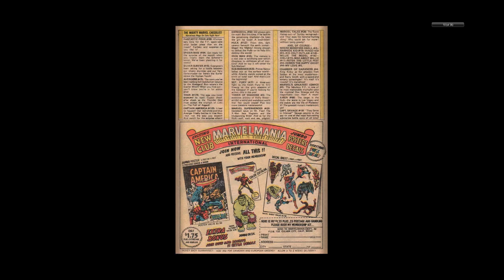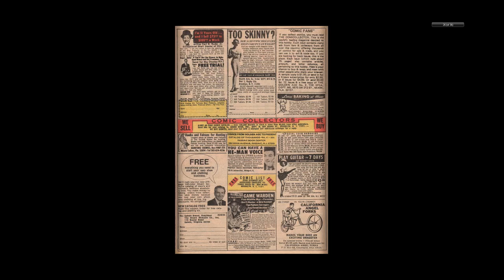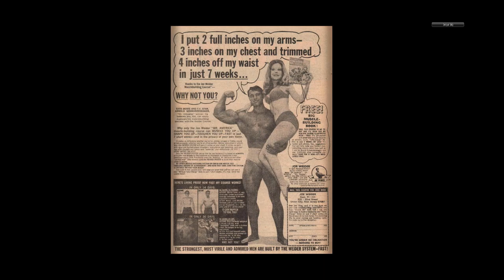197005 Rawhide Kid v1 076